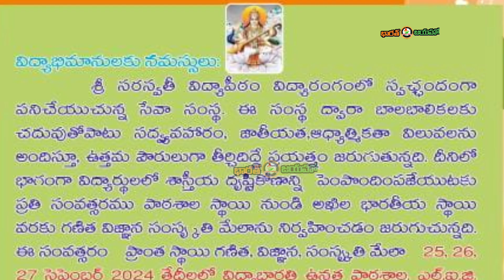ప్రాంత స్థాయి గణిత, విజ్ఞాన, సంస్కృతీ మేళా|| విద్యా భారతి పాఠశాల || రామచంద్ర పురం || సంగారెడ్డి